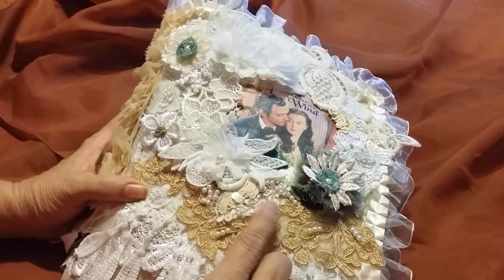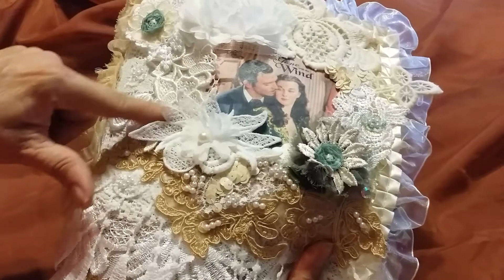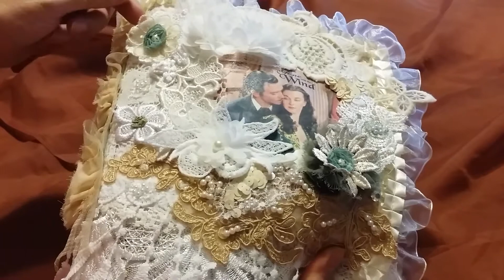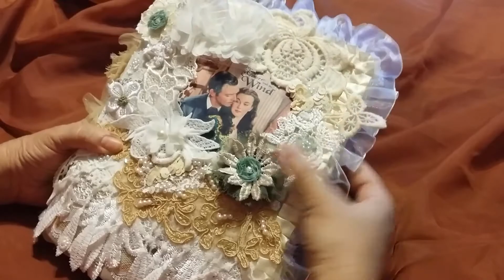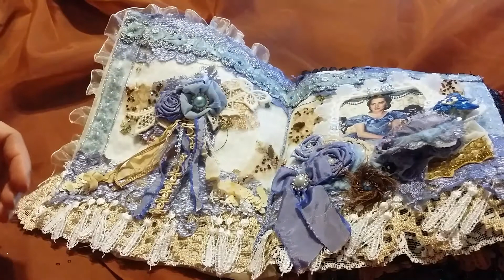Gone with the Wind Fabric Lace Book Part 1